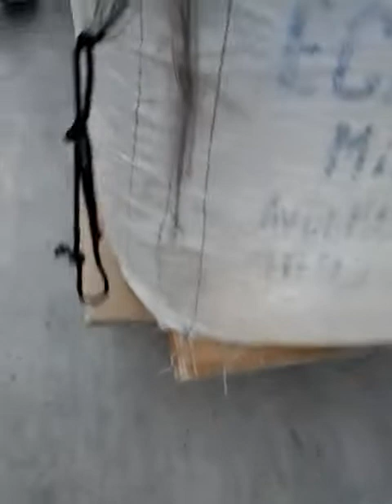El gordo Leo de Cartoneros F.O.R.A.J.I.D.O.S.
DOCUMeNTAL

La Medrano, Ocampo, el macrismo, el kirchnerismo y gente del FIT operaron conjuntamente con la policía para robarme los archivos y documentos históricos. Por eso el rol del neofeminismo mediático era encubrir las emboscadas en mi contra y así lograron continuar los asesinatos